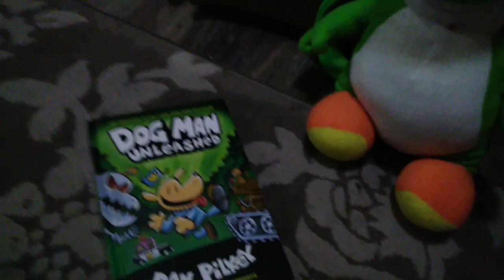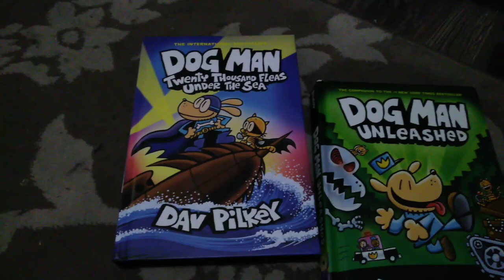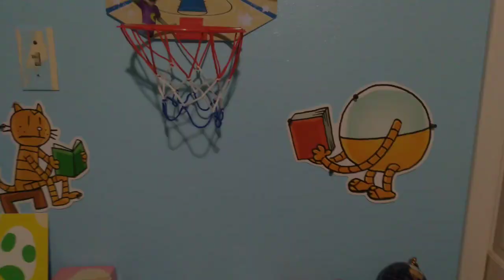yoshis pranks 2 💣😱📕🥛😵🤣